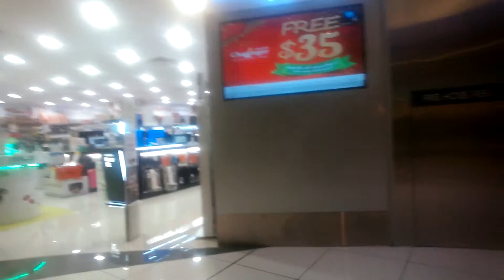Visiting to Subway Suntec City Mall 2016 - Sg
Collect luggage